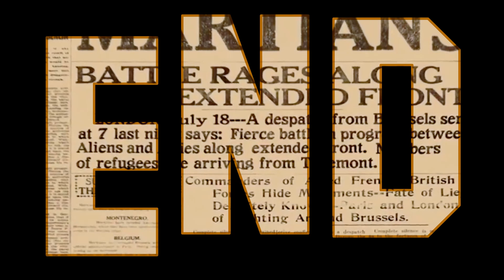The End of Time Becoming Machine 2021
The End of Time    Becoming Machine 2021     Nick Fortune (String), Chris Fanous (Vocals) , Steven Anderson (DRUMS)